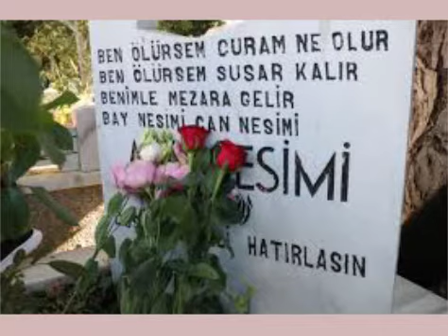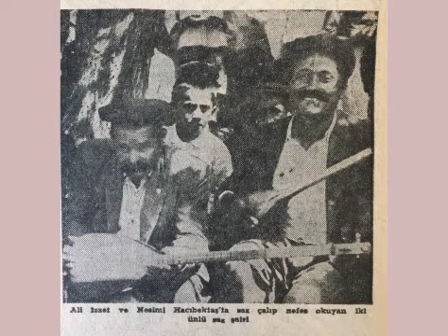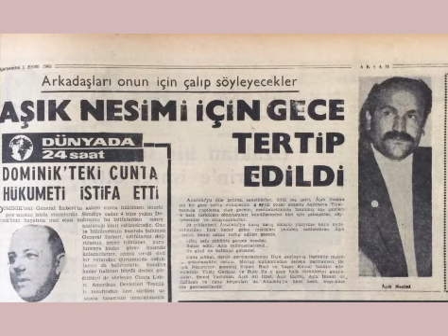Nesimi Çimen - Ben Benden Bezdim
Bu hayata lanet, yaşama lanet
Nefretim uyandı, ben benden bezdim
Cehennem olmuştur bana bu cennet

Ne bir tatlı işim, ne sıcak aşım
Gözlerimden eksik olmadı yaşım
Yan çizdi evladım, hor baktı eşim

Buluttan çıkmadı asla güneşim
Baharsız ömrümde bol oldu kışım
Ağustos, temmuz sabahı dahi donmuşum

Bu hale girip var olmasın düşman
İnsanlıktan insan olur mu pişman
Ben bana olmuşum sanki bir düşman

İnsanlık kaderin kendi çizermiş
Bilmeden kendine kuyu kazarmış
Nesimi'ye düşman Nesimi imiş

Bizleri desteklerin...